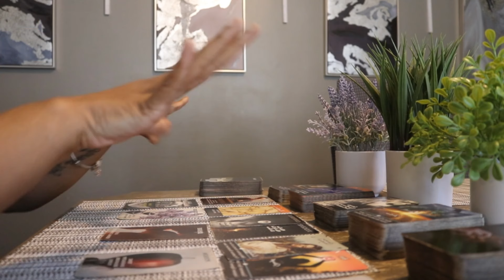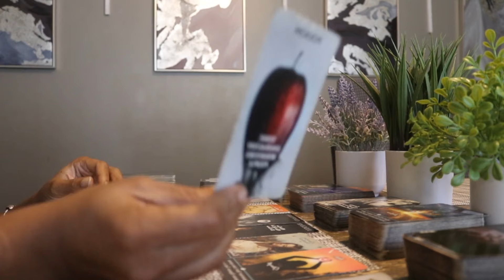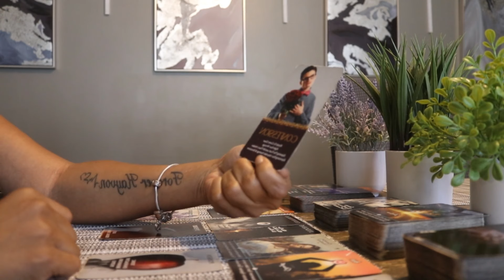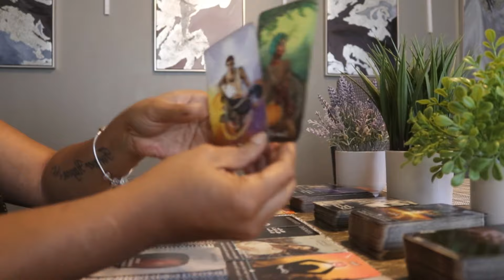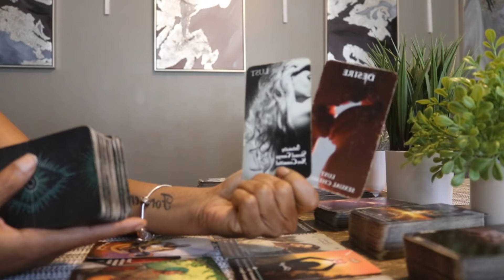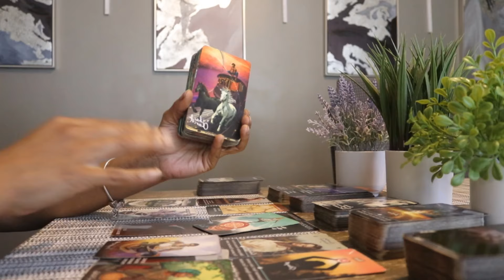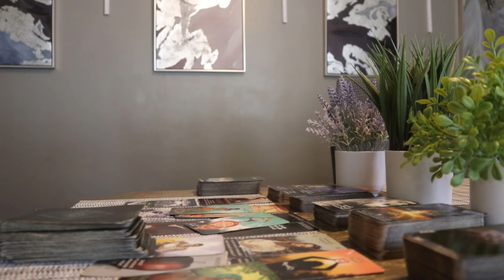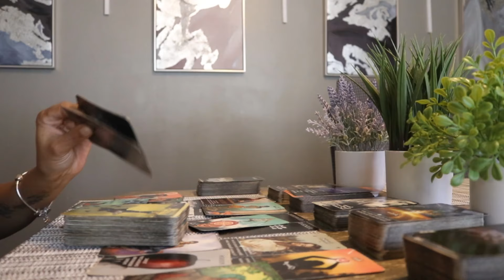Capricorn ♑️ ALL will be REVEALED‼️ You’re analyzing an OFFER before making a JUDGEMENT call‼️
Capricorn ♑️ Sun, Moon, Rising & Beyond ☀️🌙☄️